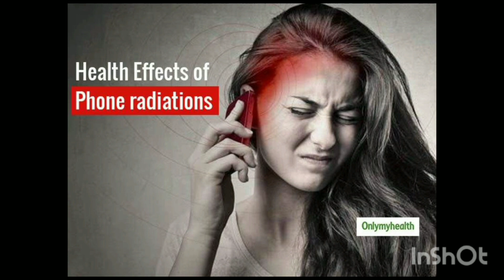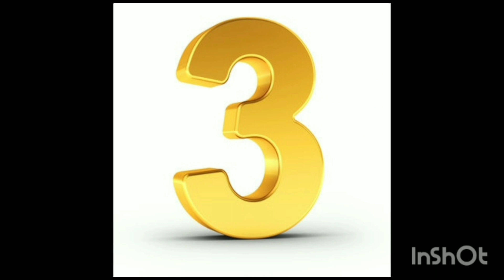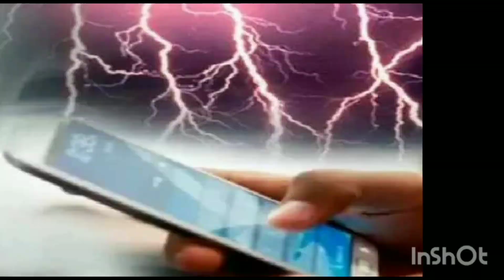कैसे मोबाइल से बचाई अपनी जान .....🤔🤫🤔